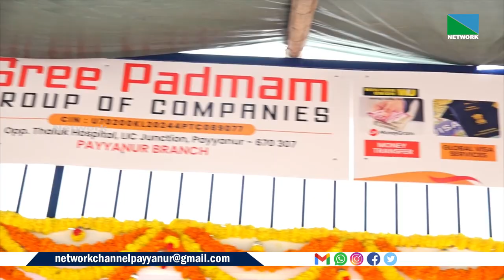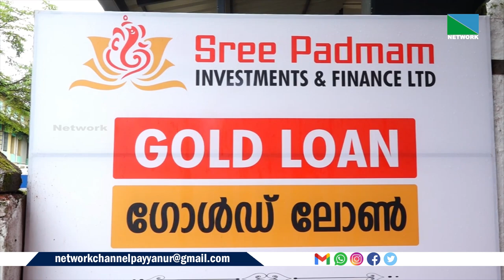ശ്രീപത്മം ഇന്‍വസ്റ്റ്‌മെന്റ് ആന്റ് ഫിനാന്‍സിന്റെ 38ാമത് ശാഖ പയ്യന്നൂരില്‍ പ്രവര്‍ത്തനമാരംഭിച്ചു.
ശ്രീപത്മം ഗ്രൂപ്പിന്റെ ധനകാര്യ സ്ഥാപനമായ ശ്രീപത്മം ഇന്‍വസ്റ്റ്‌മെന്റ് ആന്റ് ഫിനാന്‍സിന്റെ 38ാമത് ശാഖ പയ്യന്നൂരില്‍ പ്രവര്‍ത്തനമാരംഭിച്ചു. നഗരസഭാ വൈസ് ചെയര്‍മാന്‍ പി.വി.കുഞ്ഞപ്പന്‍ ഉദ്ഘാടനം നിര്‍വ്വഹിച്ചു.